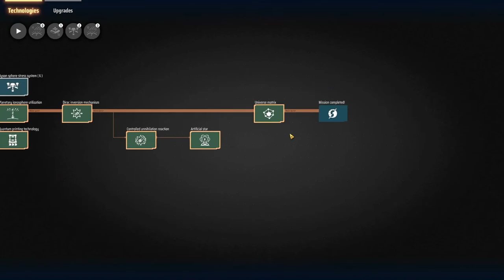Dyson Sphere Program Lets Play Ep46 | Small Carrier Rockets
Welcome to Dyson Sphere Program

Dyson Sphere Program came out in early access on steam on January 21st